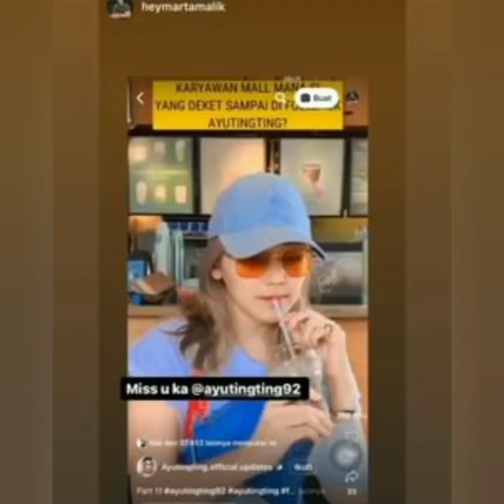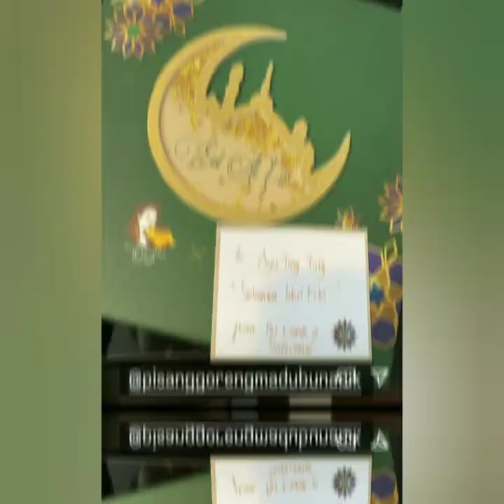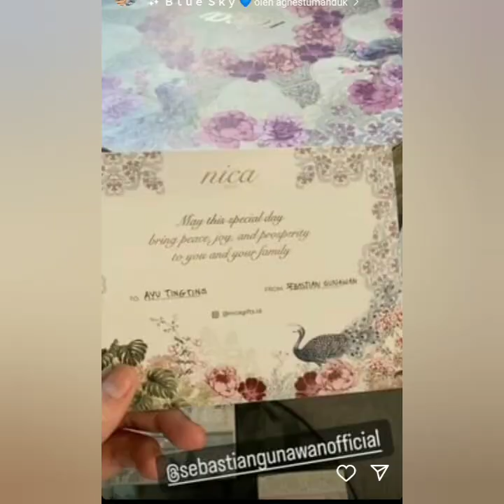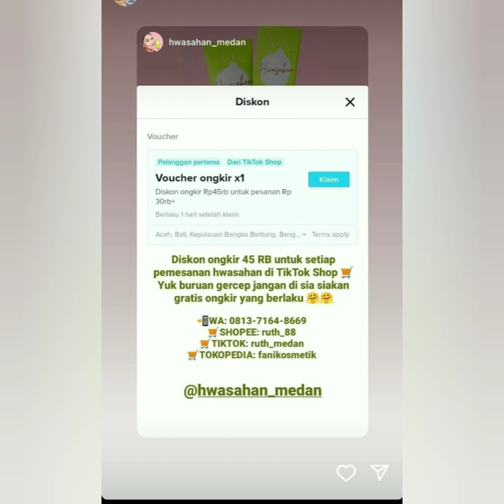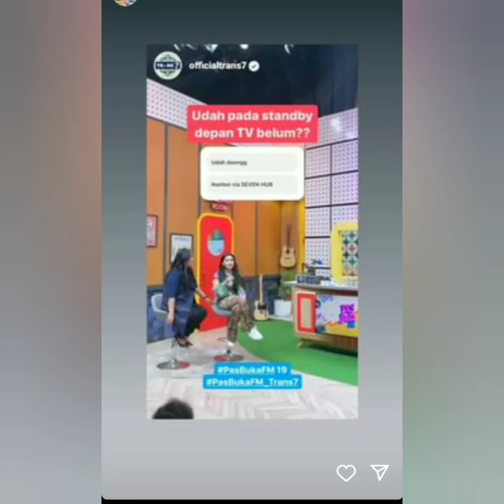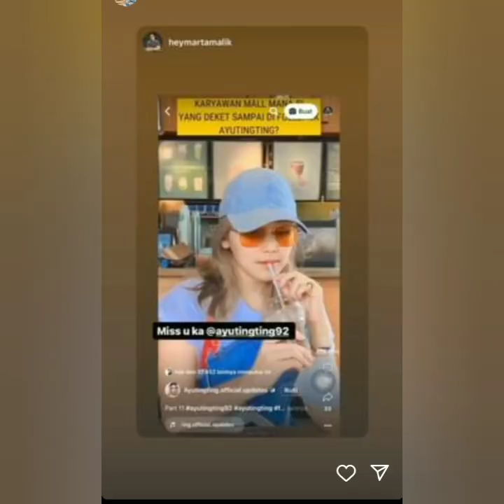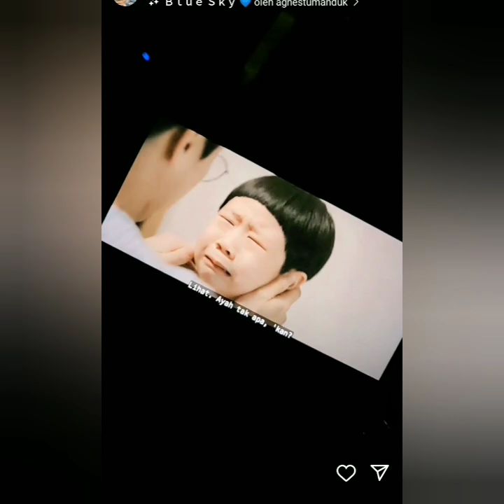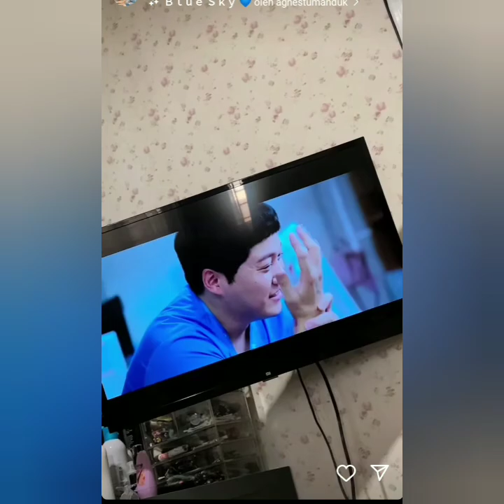KABAR STORY AYU TING-TING HARI INI. BANYAK HADIAH COBA LIHAT VIDEO INI